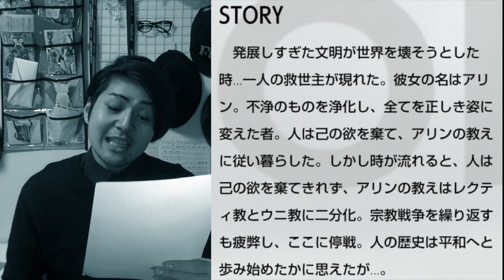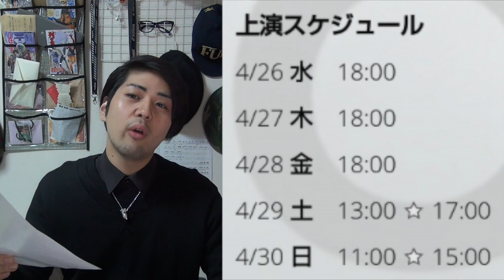【告白】とある宗教団体に入ってました。